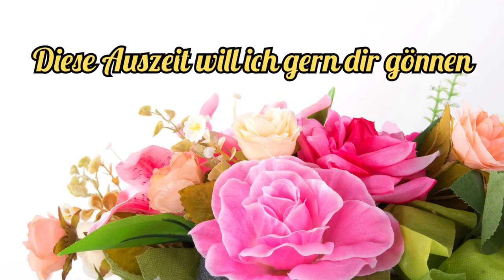Guten Morgen - liebe Wochenend-Grüße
Guten Morgen - endlich ist Wochenende, genieße die Zeit mal in Ruhe zu entspannen.